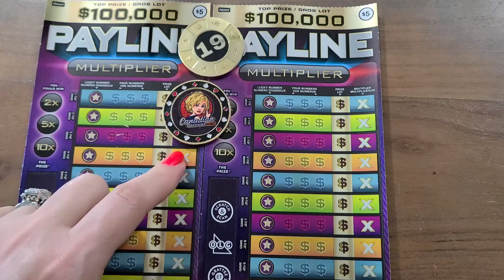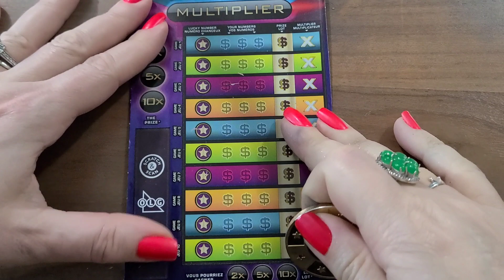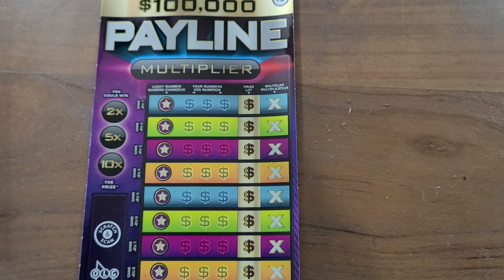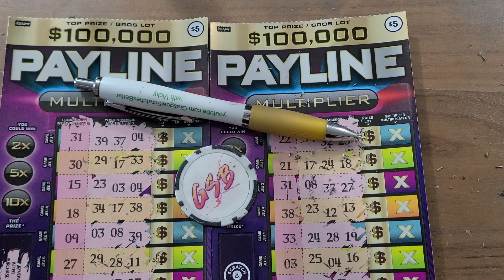Glasgow Brings luck😃 Scotland 🏴󠁧󠁢󠁳󠁣󠁴󠁿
New videos daily ! ( NO Sundays, I'm making Sauce)

💥THANKS TO ALL MY WONDERFUL SUBSCRIBERS🙏😘 I REALLY APPRECIATE YOU ALL 🥂🍾 SEARCHING FOR  A LIFE CHANGING WINFALL! 🎊🎊

FUN MAIL can be sent to:
CSOK & CSOQ
GARTH RO
HAMILTON, ONTARIO
L9C-5V0